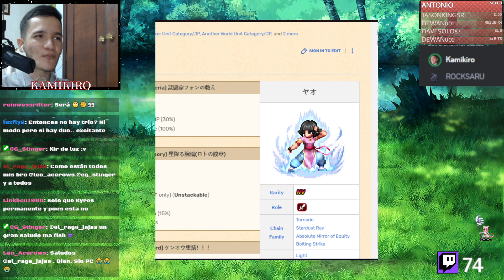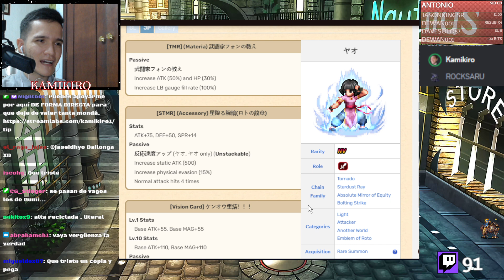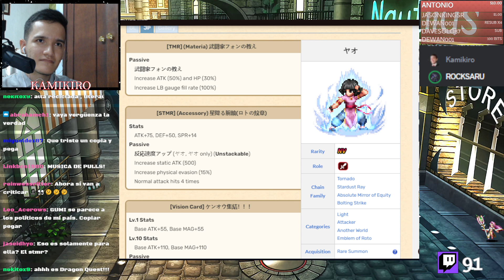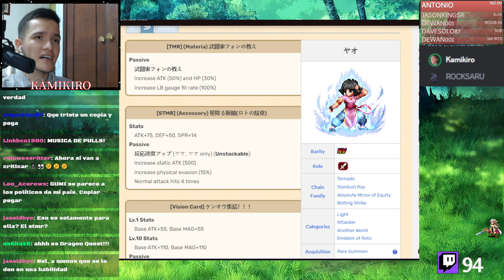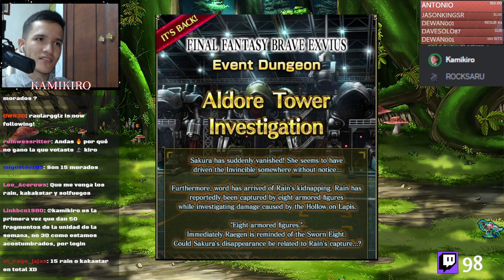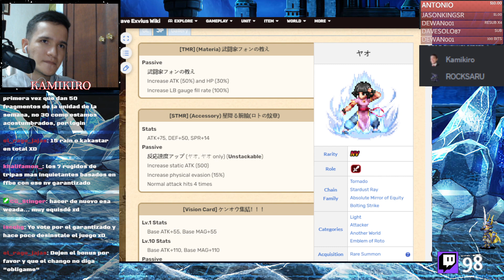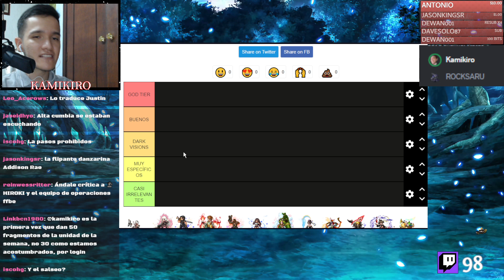LLEGARÁ FFBE AL 2030 REALMENTE? (DEBATE SERIO)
TIENE ALGO DE SENTIDO ESTA SEMANA?